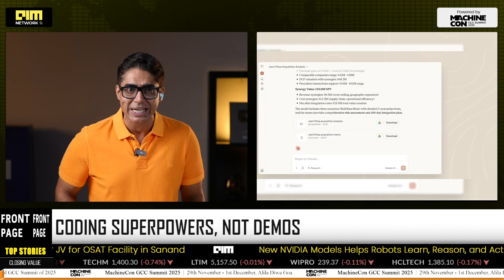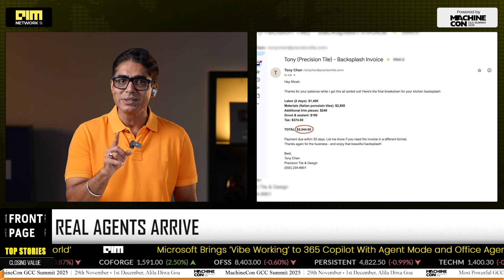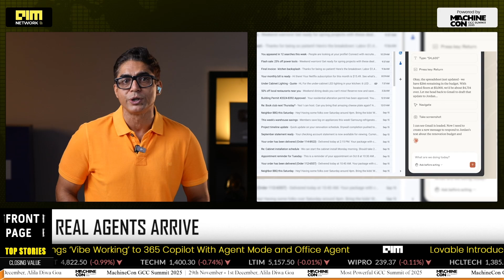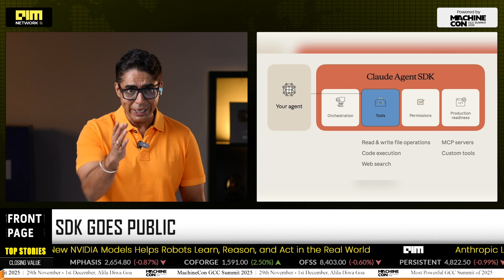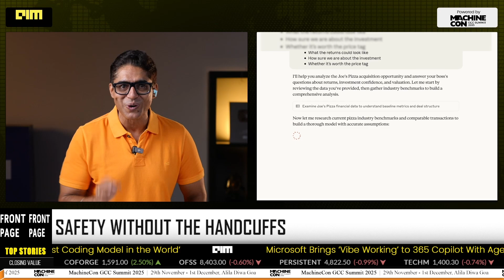Anthropic Just Dropped the Best Coding Model in the World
Claude Sonnet 4.5 is here — and it’s not just another AI model, it’s a turning point in enterprise automation. With zero hype and maximum impact, Anthropic’s latest drop brings coding superpowers, long-context memory, sub-agent orchestration, and tool-use that actually works. It’s SWE-bench verified, OSWorld tested, and already powering tools like GitHub Copilot, Canva, and Figma. In this video, we break down how Claude 4.5 changes the Claude vs GPT race, what it means for Microsoft 365 Copilot, and why developers, CISOs, and product teams are paying attention. The AI agent era just got real.